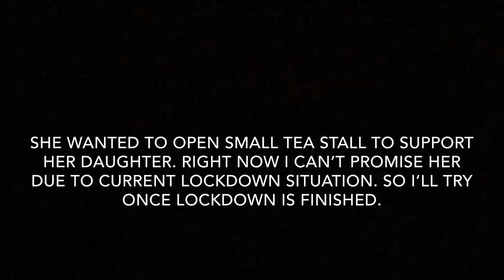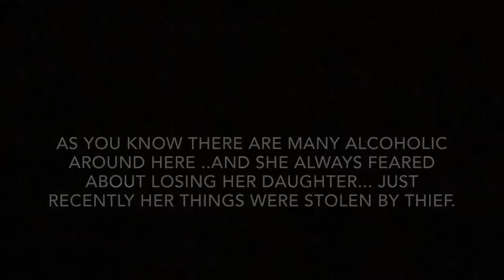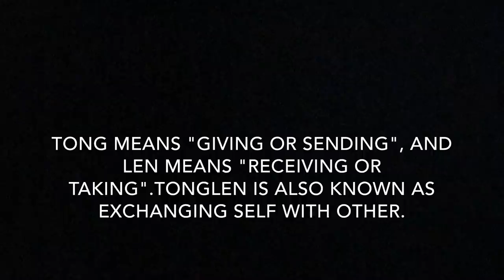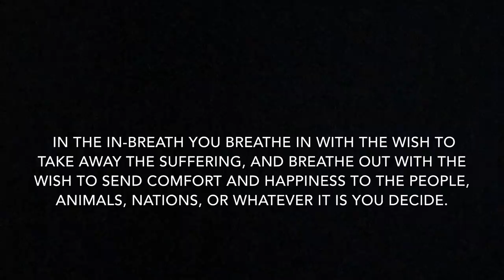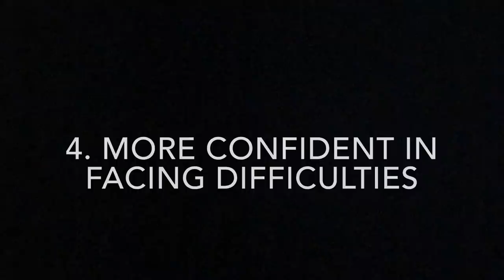Why she gave her baby to me? 💔😢 * turn on Tibetan caption *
I was actually able to feel her suffering, her fear and anxiety when she said there are many thieves eyeing her only daughter who survived out of twins. With some leftover amount of donation I was able to bought necessities for her and child. You see in life when we have big home and when we get all the things we want , we feel we are now done. We can’t feel the another beings suffering . We neglect our basic human nature which is compassionate heart. We don’t wanna reach out and help we blame other person suffering as their karma ..yes it is true that their suffering is his or her karma but when we help them it’s our good karma. One of my daily favourite practices is Tonglen meditation 🧘‍♂️. Which in the process ..you breathe in with the wish to take away the suffering, and breathe out with the wish to send comfort and happiness to the some people, animals, nations, or whatever it is you decide. Taking on suffering does not really mean to burden oneself with the misery of the world, but rather to acknowledge its existence and accept it. This makes it possible to increase one's own peace of mind at the same time as taking suffering or disharmony in, so there is less contradiction as there might seem to be. Thank you ♥️

MY VLOGGING GEAR :

* Fuji xs-10
* Fuji lens 16-55mm
* GoPro hero 8
* GoPro hero 9
* Rode videomic
* Hard drive 1.5 TB
* Hard drive 2 TB